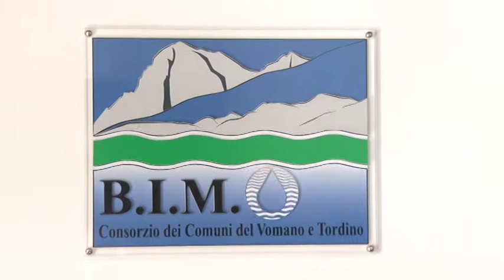Capodanno Teramo. I chiarimenti del BIM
Nelle polemiche sul flop del capodanno Teramo è stato tirato in ballo anche il Bim, l'unico ente ad aver messo a disposizione dell'amministrazione comunale di Teramo soldi pubblici